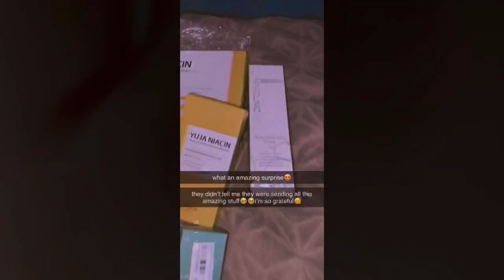GRWM FOR SCHOOL 2020 (skincare, outfit, hair)!!! ft. YesStyle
heyyy guys,
so today’s video is very different but good!!! i am doing a glow up/back to school try on haul/ skincare routine in one video but i thought it would be good to put it all together as a big back to school video which is kinda a mess but i hope you like it!!!
this video is in collaboration with the amazing brand yesstyle🥰they are sooo kind and very very good!!!
get money off with my code: AMYMARIE
here are the items in the video:
I hope you liked this messy video which makes no sense but i enjoyed filming it so yeh:)